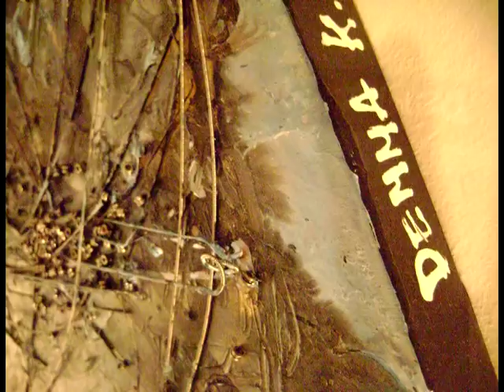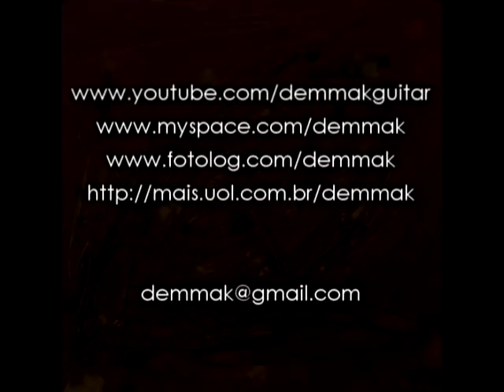The Painting Guitar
This video show how used guitar strings can be transformed in a very fine kind of art. In the last 10 years after played onto my guitar to produce music I decide to recycle them  in nice stuff to see it.